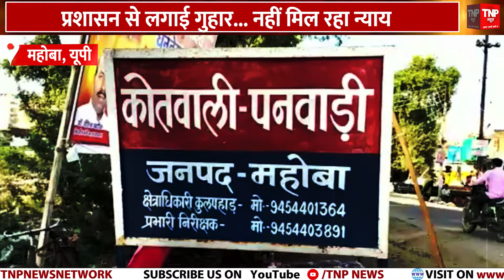Mahoba: दम तोड़ रहा है एंटी भू-माफिया अभियान, पीड़ित की गुहार सुनो 'सरकार' ||TNP NEWS